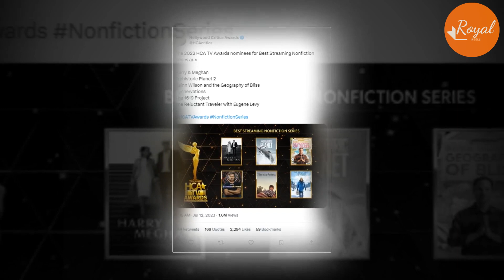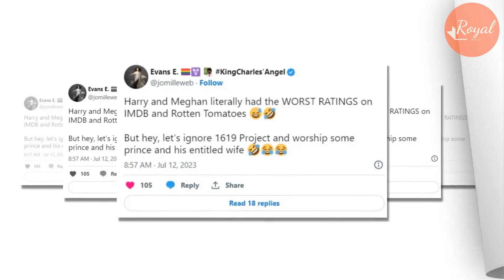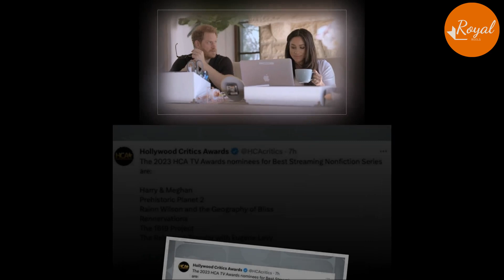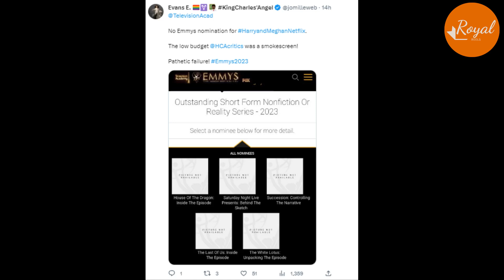HLW Critics Association Got BOOED For Selling Meg TV Award After Emmy Said NO To Her Demand As Judge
On Tuesday, it was announced that the couple's Netflix docuseries Harry & Meghan has been nominated for a Hollywood Critics Association TV Award, in the category for "Best Streaming Nonfiction Series."
 this means no Emmy nomination and so she bought another award. How embarrassing.
A Royal traitor who betrays his country and family for easy cash by selling privacy is always going to get tinpot awards, because of the publicity he generates.